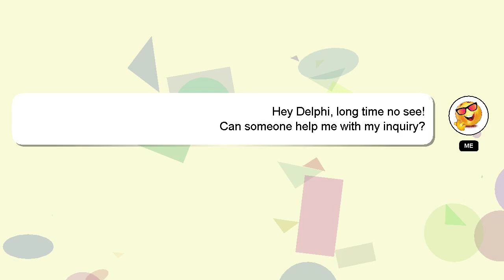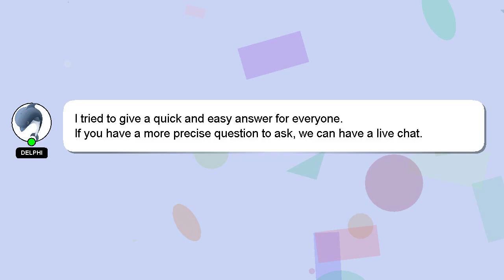How to pair axon body 3 with phone?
A little intro about me, Howdy, my name's Delphi. I am here to help you get the answers you are seeking. - How to pair axon body 3 with phone?

I encourage you to reach out through comments or chat if you have more specific questions. Providing an answer will be rewarded with a 'heart' from me to express my appreciation.

*2 What we are experimenting :*